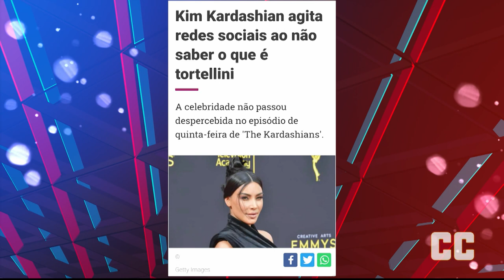Abertura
Com Rita Listing e Maria Seixas Correia